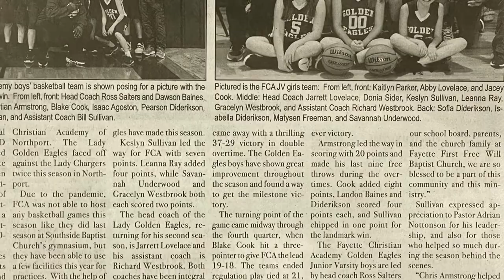Fayette Christian Academy Golden Eagles Junior High Girls 2020-21 Highlights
Basketball Season Highlights